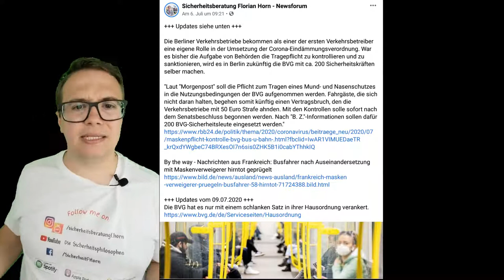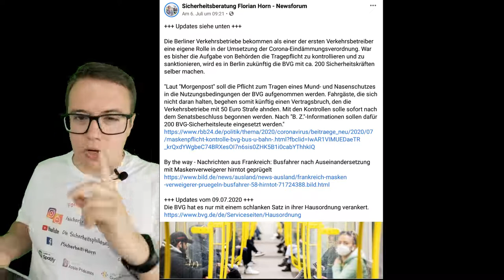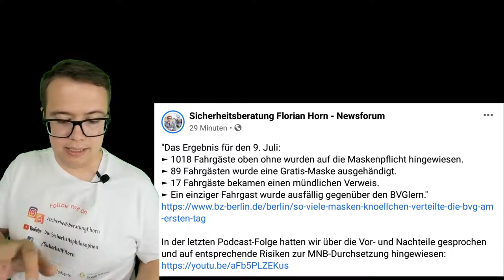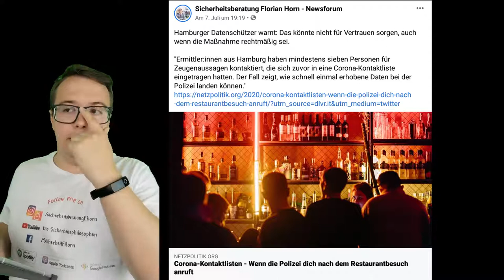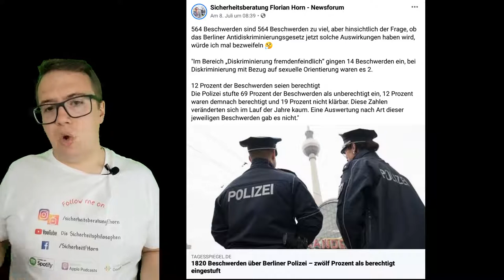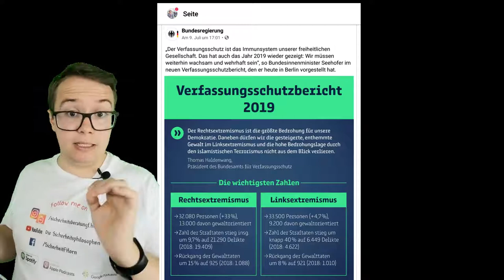#28. KW Security News kompakt: Berliner Verkehrsbetriebe - Corona - Polizei - Verfassungsschutz